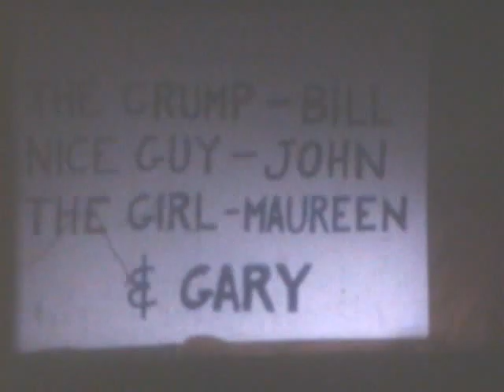What Is To One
This is a student video I did for a Communications class at Seton Hall in 1972.